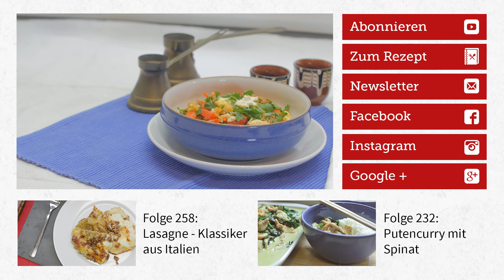Rezept - Orientalische Hack-Kichererbsen-Pfanne (Red Kitchen - Folge 282)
Schnell und einfach ist diese Hackpfanne zubereitet.

Zutaten für 4 Personen: 1 Zwiebel, 1 Knoblauchzehe, 1 große rote Paprika, 1 grüne Chilischote, 2 El Olivenöl, 600 g Hackfleisch, Salz, Pfeffer, 1-2 Tl gemahlener Kreuzkümmel, 2 El Tomatenmark, 1 Dose (425 ml) Kichererbsen, 1/2 Bund glatte Petersilie, 200 g Feta

Unbedingt vorbeischauen!